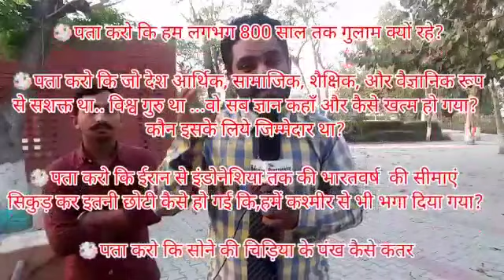27 July 2023